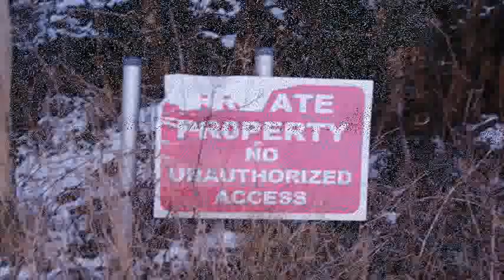Old Airfield In The Snow, January 2010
A photoset of Charmy Down airfield taken just after the heavy snow in January 2010